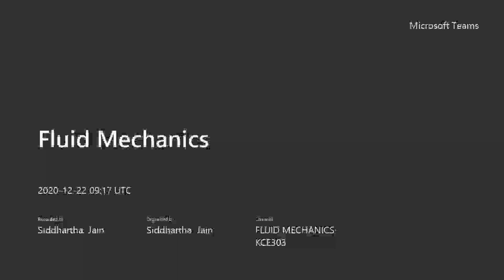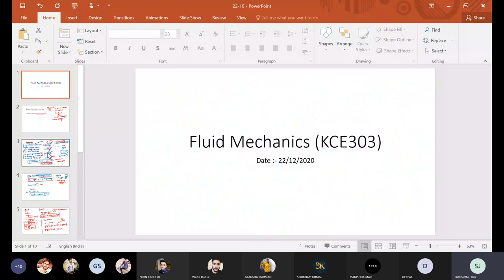Tuesday 22 Dec 2020 FM